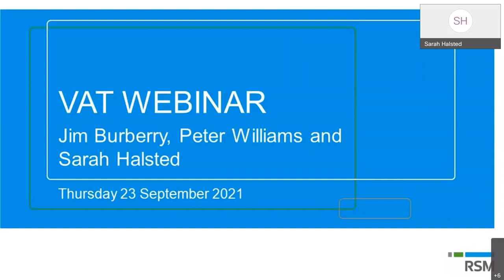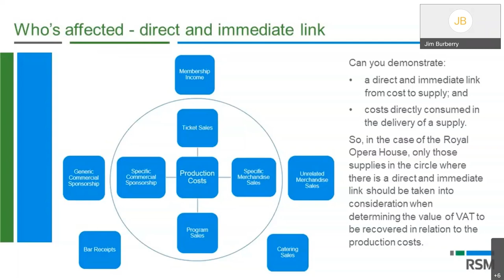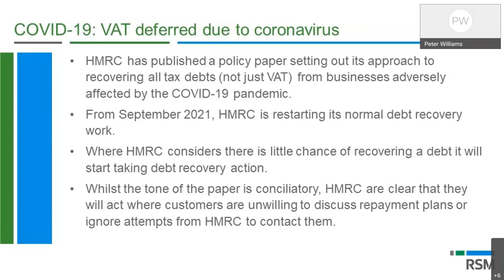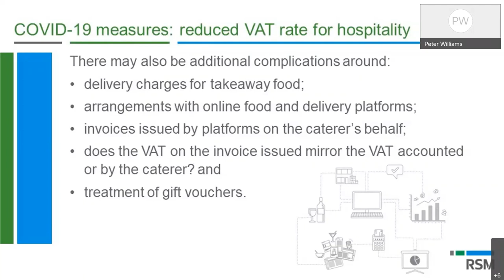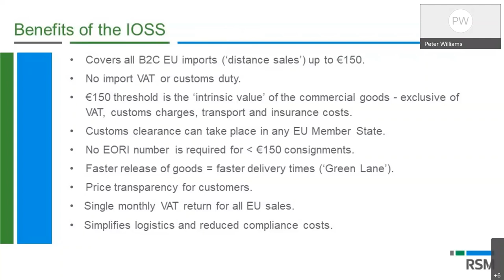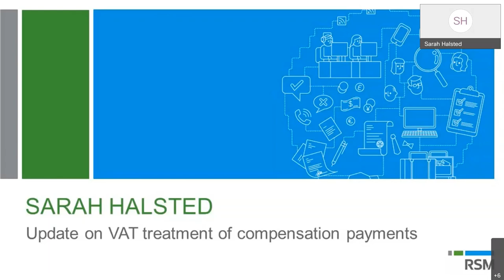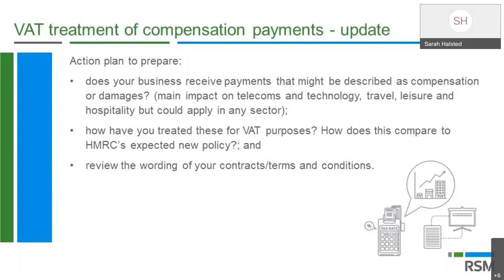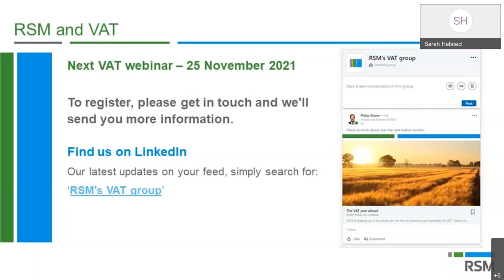Quarterly VAT update | September 2021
In this update, we discuss HMRC guidance updates and policy changes, VAT rate change, update on Coronavirus related issues and post-Brexit customs changes.

This webinar runs through these rules and how businesses can prepare themselves for what’s around the corner. In addition, we will provide information on recent case law and update you on any new developments in the UK and around the world.

As part of our discussion, we will give our view on:
• HMRC’s policy on VAT treatment of early termination fees and compensation payments;
• update on Coronavirus related VAT issues;
• One Stop Shop and Import One Stop Shop – how it’s going so far; and
• recent VAT case law.